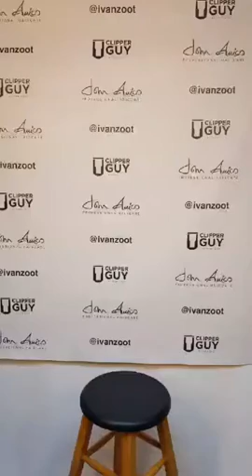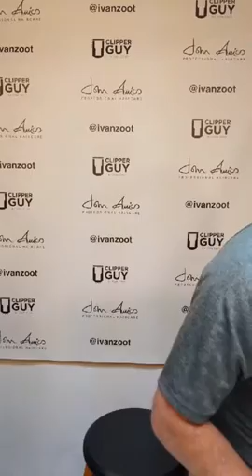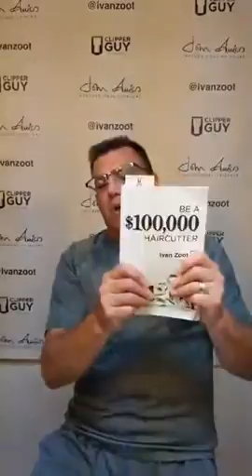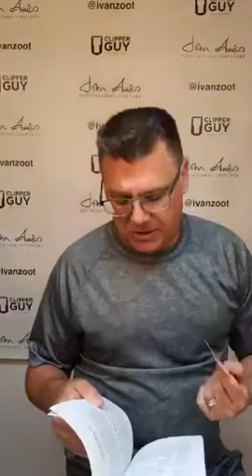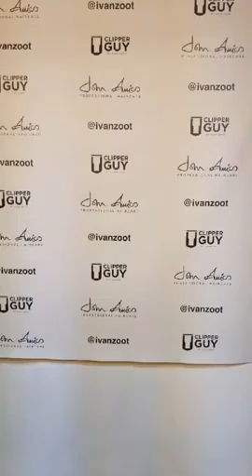Green ideas and programming for barbershops and hair salons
Go green for more green for your haircut business.